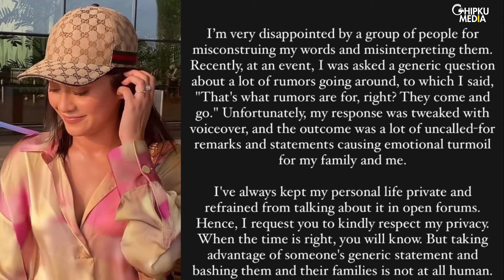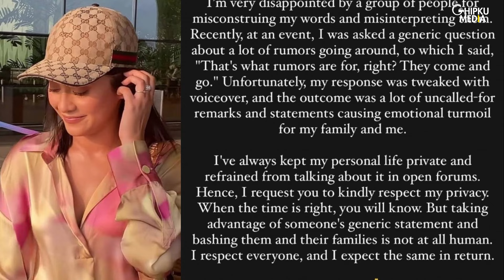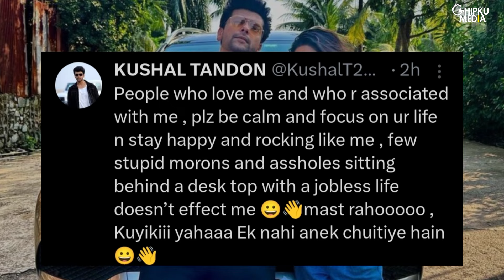Shivangi Joshi Slams Media For Misinterpreting Her Words, Kushal Tandon Also Reacts On Social Media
Barsatein fame Shivangi Joshi bashes Media and Fans for dragging her family in social media wars amid dating rumors with Kushal Tandon.